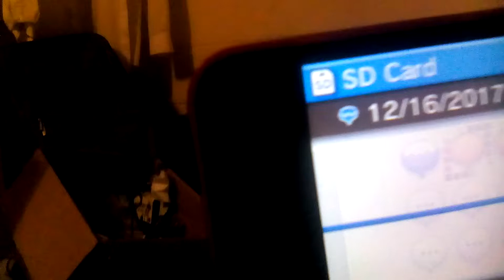Leo's crying sound effects